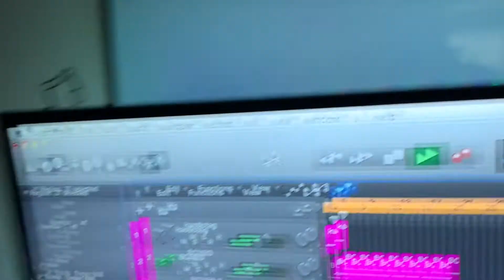GUNNA AND LIL BABY TYPE BEAT [FREE] DOWNLOAD LINK IN DESCRIPTION DAY 355 "IPHONE JUMPING"